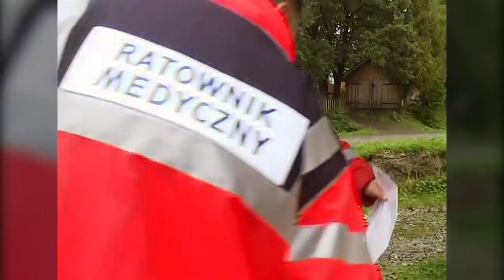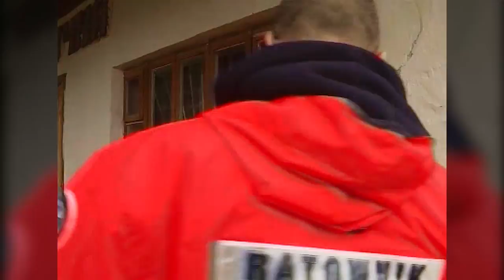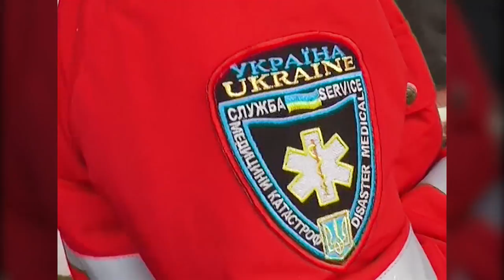Непритомна людина. Польща, Рівне та Луганськ. Галицькі медралі 2008. Тисовець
На етапі "Непритомна людина" показують свою майстерність із знання протоколу ALS парамедики із Польщі та бригади ЕМД із Рівного та Луганську.

Нагадаємо, що "Галицьке Медичне Ралі - 2008" проходили 18-21 вересня 2008 року на спортивній базі "Тисовець" що знаходиться у 32 км від міста Сколе на Львівщині. Участь у змаганнях взяли 17 команд з України та Польщі, а також представники Головного управління МНС України у Львівській області. Усі команди виконували по кілька завдань щодо надання медичної допомоги потерпілим у різних випадках, виїжджаючи на місце події.
Фінансова допомога проекту «EMS Ukraine»:
- Bitcoin: 19QfmKAzd8vf2JCXxjRGa4Ycm4WWb1x24V
- Ether: 0x3507b1bA2268ef57cD241eAfDe701e5421Ab58d4